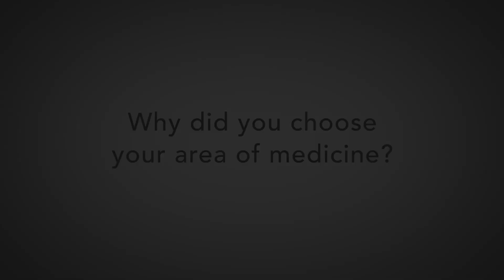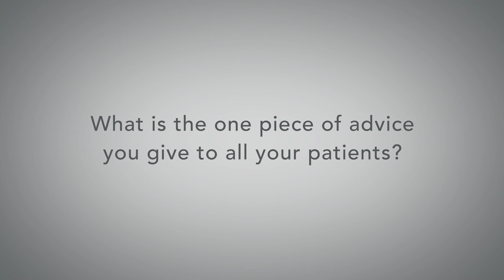ProMedica Physicians | Stephanie Younes, MD